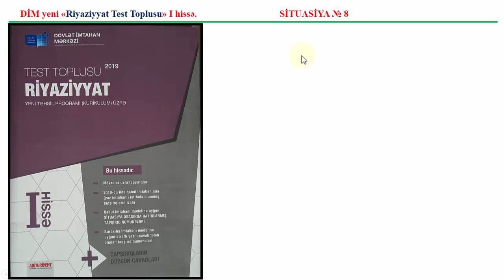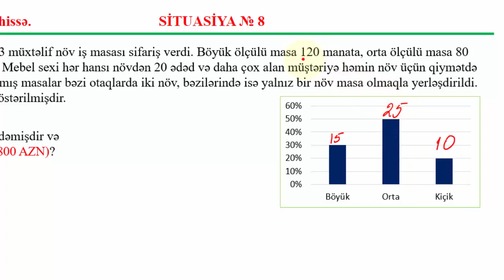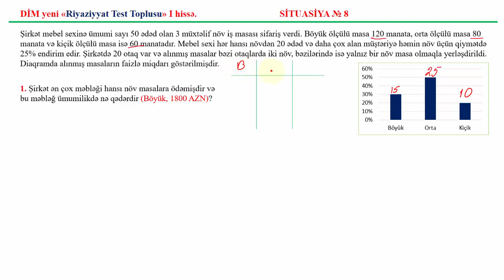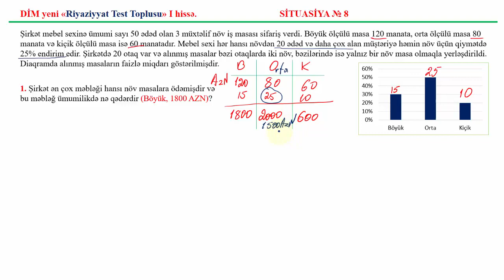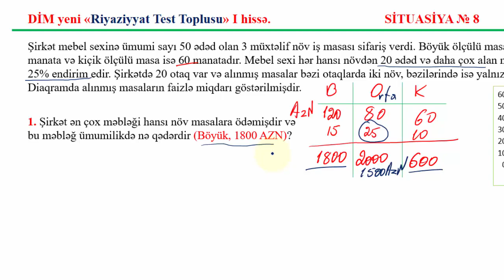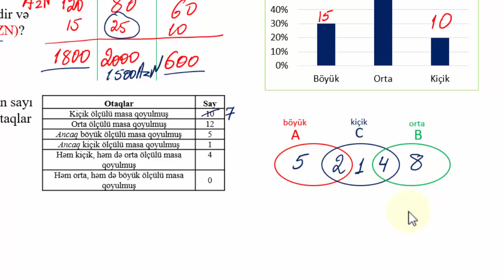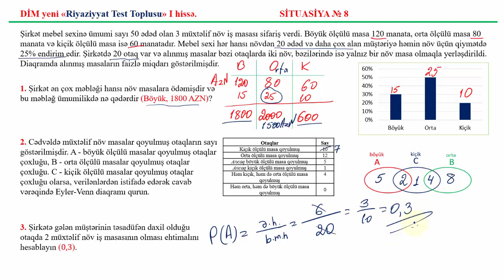SİTUASİYA № 8 DİM Riyaziyyat Test Toplusu